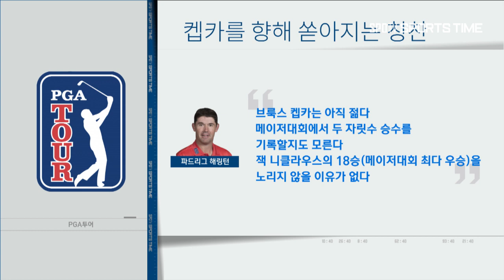역시나는 역시나 '메이저 사냥꾼' 브룩스 켑카 우승!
브룩스켑카 선수 압도적인 활약을 펼치며
우승을 거머쥡니다!